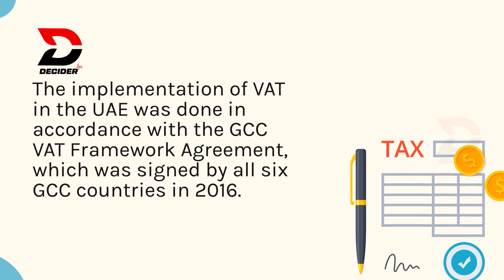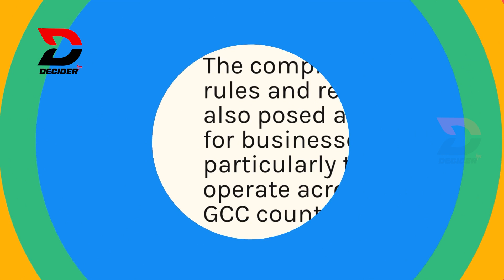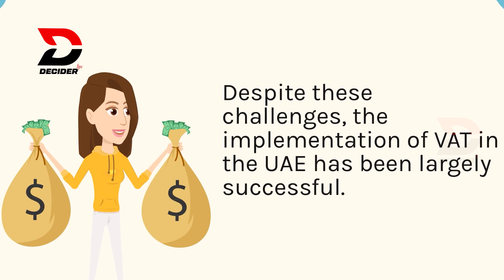VAT implementation in the UAE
VAT implementation in the UAE: How was VAT introduced in the UAE, and what were some of the challenges faced by businesses during the implementation process? Value Added Tax (VAT) was introduced in the UAE on January 1, 2018, as part of the Gulf Cooperation Council (GCC) agreement to diversify revenue streams and reduce reliance on oil. The implementation of VAT in the UAE presented several challenges for businesses, such as understanding the new tax laws, adjusting accounting systems to comply with VAT regulations, and ensuring proper documentation and record-keeping. Businesses also had to manage cash flow, as VAT payments had to be made to the government, and delays in VAT refunds caused additional financial strain. Despite the initial challenges, VAT implementation in the UAE has been largely successful, generating revenue for the government and helping to enhance fiscal sustainability.